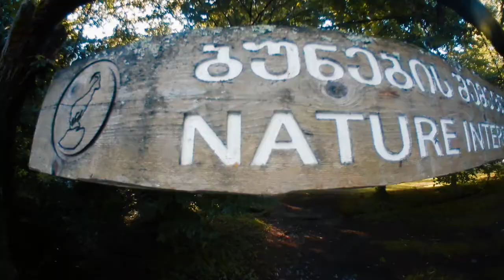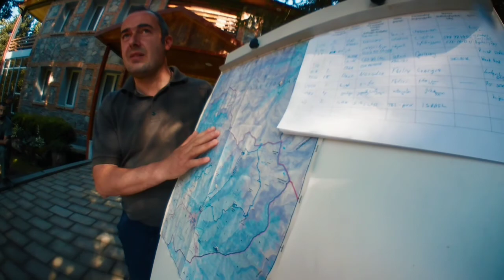Lagodekhi Study Trip Day 2 - June of 2021 (Music by P!nk, Willow Sage Hart - Cover Me In Sunshine)